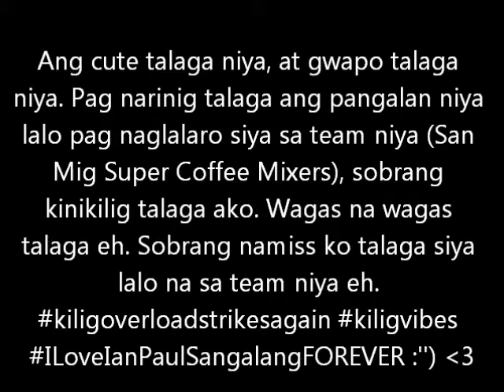Ian Paul Sangalang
Song: Mahal Kita, Walang Iba
Artists: Jake Vargas and Bea Binene

Credits to photos and video/s.